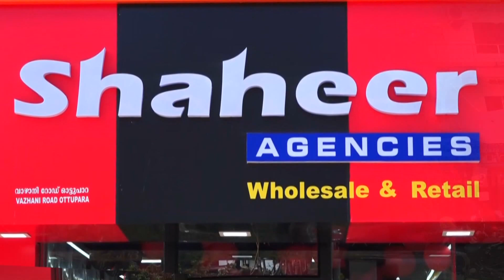എരുമപ്പെട്ടി ; സഹ്റ ചാരിറ്റബിൾ ട്രസ്റ്റ് ആർട് ഹോളിക്ക് ഫെസ്റ്റിവൽ 23, 24,25 ന്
സഹ്റ ചാരിറ്റബിൾ ട്രസ്റ്റിന് കീഴിൽ പ്രവർത്തിക്കുന്ന ചിറമനേങ്ങാട്  സഹ്റ ഗ്ലോബൽ സ്കൂളിൽ 23, 24,25 തിയ്യതികളിലായി ആർട് ഹോളിക്ക് ഫെസ്റ്റിവൽ നടത്തുമെന്ന് സംഘാടകർ വാർത്താ സമ്മേളനത്തിൽ അറിയിച്ചു

VCV NEWS

VCV NEWS CHANNEL
Wadakkanchery, Thrissur